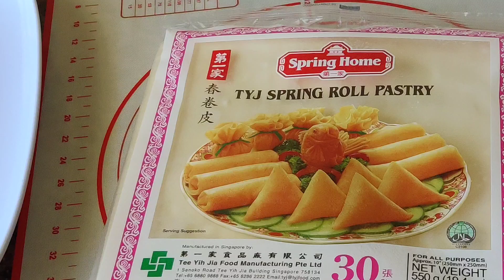Shrimps spring rolls recipe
Shrimps, cabbage, carrot, onion,rice, noodles,soy sauce, oysters sauce, garlic, black pepper and seasonings